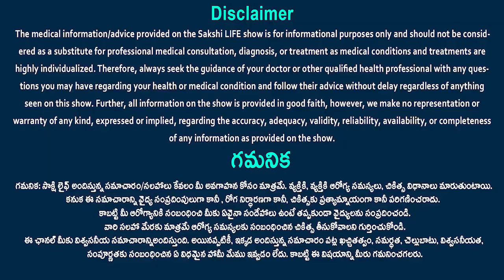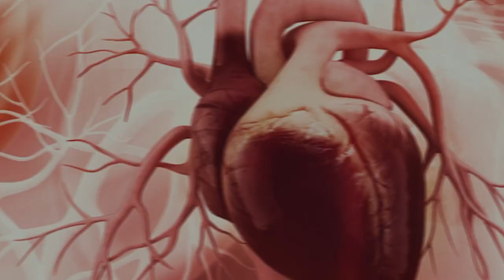Brain health issues can cause | Epilepsy | Fits | Dr. Sita Jayalakshmi | Sakshi Life